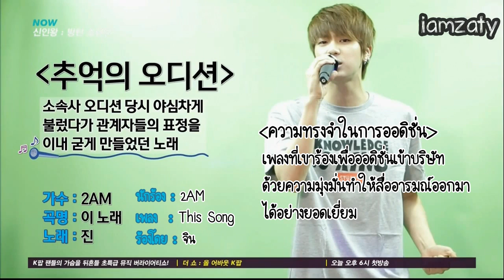[iamThaiSub] Rookie King Channel BTS Ep6 - Jin - This Song (Cut)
Thai sub by iamzaty: "รับชมเพื่อซัพพอร์ตผู้ชายตีสอง" (และน้องๆบังทัน)